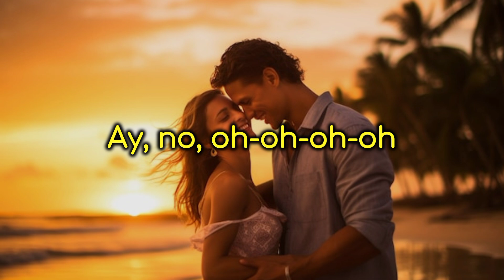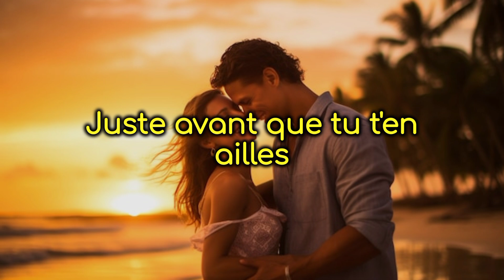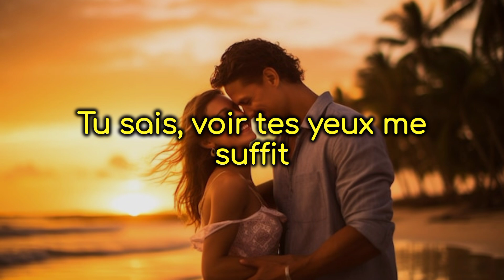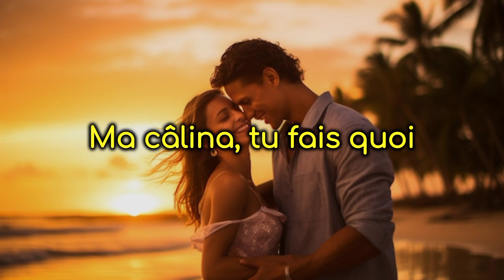Kendji Girac - Ma câlina (Lyrics)